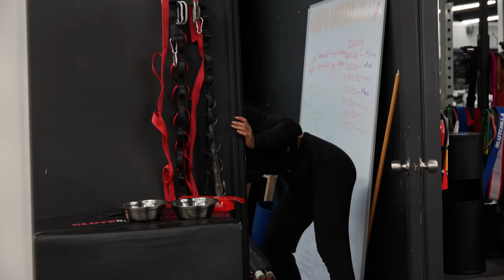SO IT BEGINS... | OLYMPIA 2023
Lauralie Chapados - IFBB BIKINI PRO 👍💖🔔

🔥MR. OLYMPIA 2022 | GET YOUR TICKETS